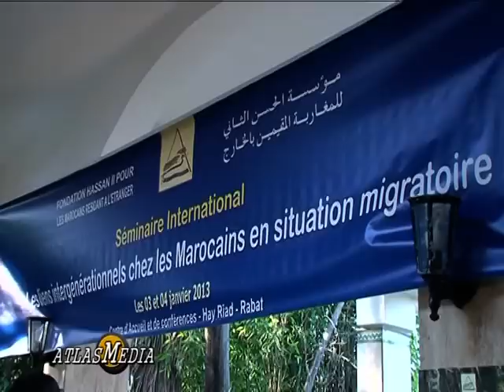Atlas Media fondation hassan 2 pour les marocains residant a l'etranger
stichting hassan 2